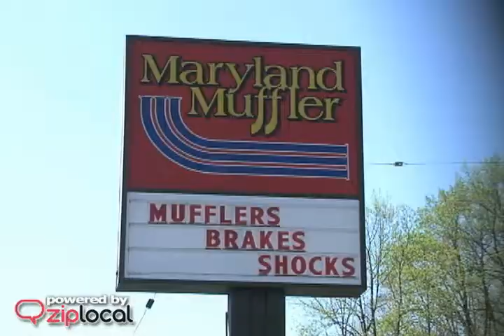Maryland Muffler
651 MD Rt 3 N
Millersville, MD 21108